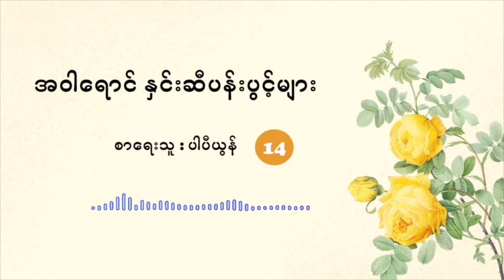(Ep - 14) အဝါရောင် နှင်းဆီပန်းပွင့်များ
အဝါရောင် နှင်းဆီပန်းပွင့်များ ဆိုတဲ့ စာအုပ်လေးကို ဖတ်ပြပေးပါမယ်။ ခံစားနားဆင် ပေးကြပါအုံးရှင့်

27) လွမ်းအောင်ဖန်  0:00

28) ချဲလင်ဂျာ 12:13

29) ကျွန်တော် နီဂိုရှိရိတ္တာ 22:14